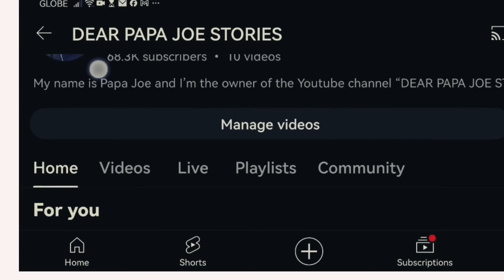AKO RAY NAGMAHAL | PETRA STORY | DEAR PAPA JOE STORIES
"AKO RAY NAGMAHAL" One sided love affair, Story of Petra and her involvement with different guys, longing to find her one true love.

This story is written, edited and narrated by the owner of the YouTube channel Papa Joe
This story is written exclusively for Dear Papa Joe Stories YouTube channel

Webcam use for visual: Logitech StreamCAM